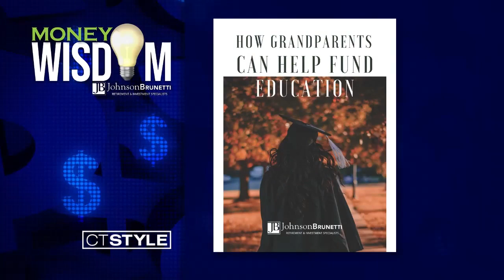Money Wisdom: Should I help Pay for My Grandchildren’s Education? #117